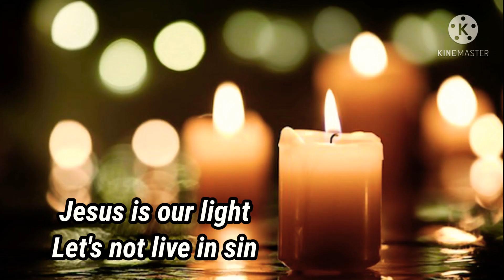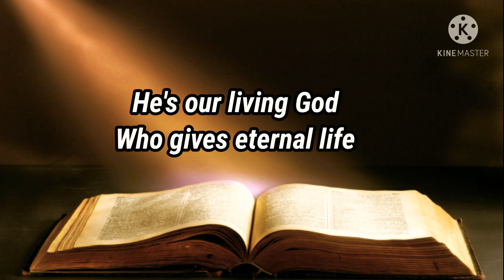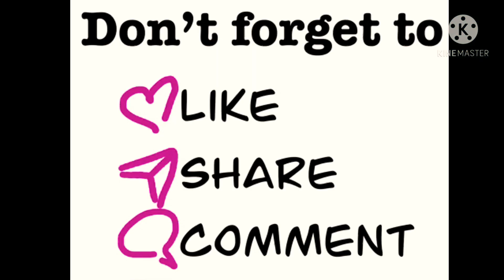How long you walk in your own darkness || Thought provoking &Eye-opening song || Devotional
How long you walk in your darkness || Thought provoking &Eye-opening song || Christian Devotional ||
vocals : Abi Sisters
Lyrics and tune : Emmanuel Bathula